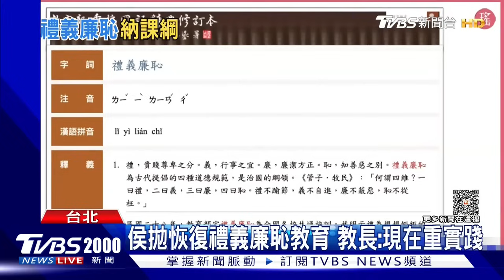【發燒話題】副主席vs 不分區韓國瑜的下一步？「桶箍」難當！認與柯文哲私交更勝侯友宜